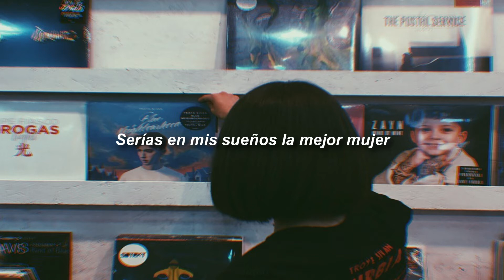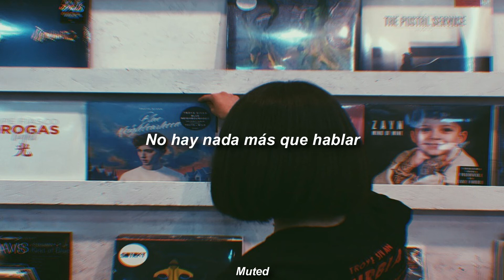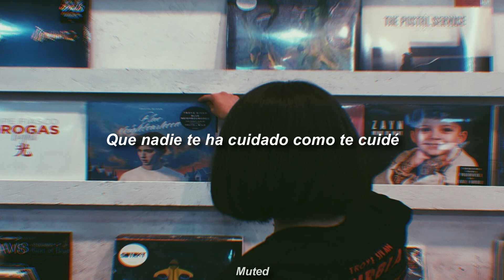Luis Miguel - Ahora Te Puedes Marchar (Letra)